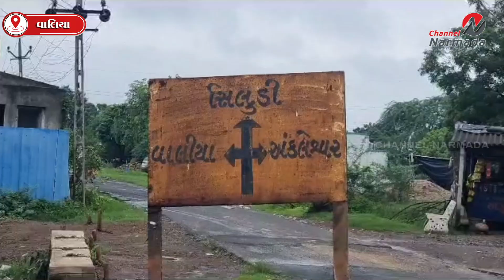વાલિયા વરસાદને પગલે સીલુંડી-દોડવાડા અને ઘોડા-સીલુંડી માર્ગ ઉપર વરસાદી પાણી ફરી વળતા લોકોને હાલાકી